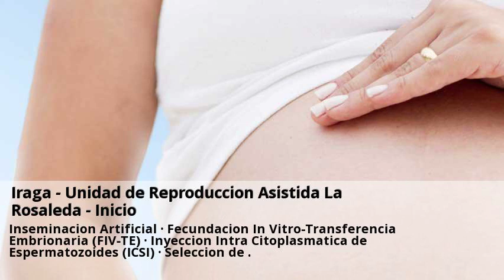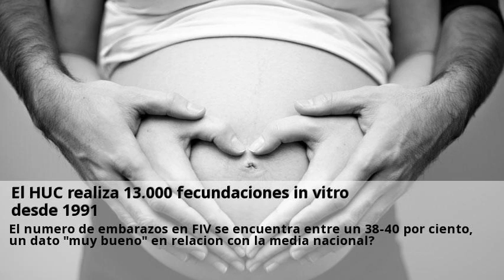Novedades Fecundacion in vitro Tenerife Febrero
fecundación in vitro - Noticias y Última Hora - El Día.  Visitas nuestras clinicas de Fecundacion in vitro y consultales online y gratis